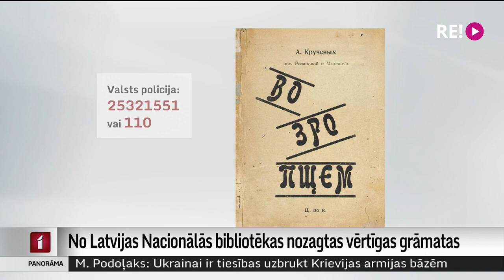No Latvijas Nacionālās bibliotēkas nozagtas vērtīgas grāmatas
Valsts policija lūdz sabiedrības palīdzību, lai atrastu vīrieti, kurš tiek turēts aizdomās par vairāku grāmatu zādzību no Nacionālās bibliotēkas. Kopējā nozagto literāro darbu vērtība pārsniedz 15 000 eiro.